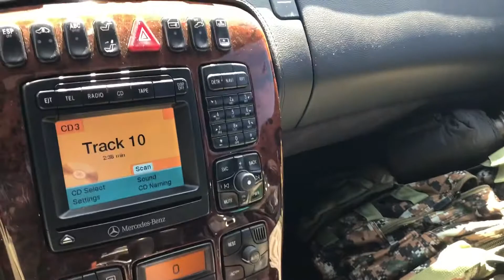AR pistol transportability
Just another quick video and quick thought on why the AR pistol is just as effective if not more beneficial than an SBR, just my opinion..